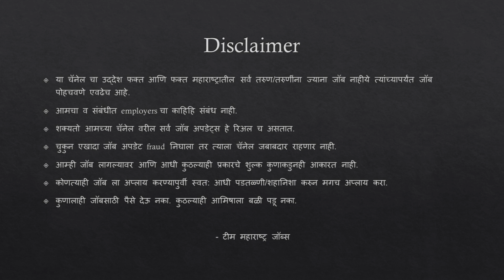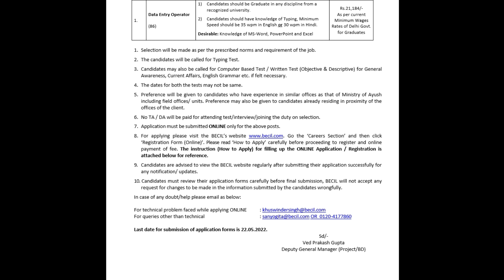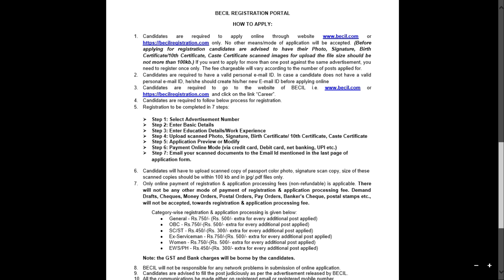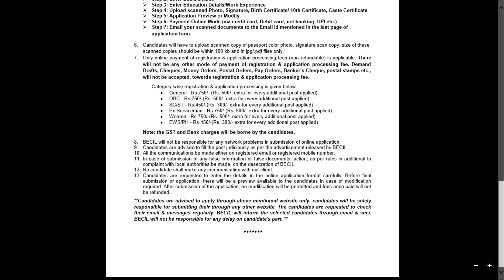BECIL Recruitment 2022 : Apply for 86+ Data Entry Operator(DEO ) Vacancies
Broadcast Engineering Consultants India Limited (BECIL) invites application for 86 DEO posts; here’s how to apply. BECIL DEO Data Entry Operator 2022 vacancy details

Apply Here (इथे क्लिक करुन अप्लाय करा.)

A data entry clerk is a member of staff employed to enter or update data into a computer system. Data is often entered into a computer from paper documents using a keyboard. The keyboards used can often have special keys and multiple colors to help in the task and speed up the work. (Source - Wikipedia)

becil recruitment 2022 data entry operator
becil recruitment 2022 apply online form
becil recruitment 2022 notification pdf
becil full form
becil sarkari result
becil recruitment
becil recruitment 2022
becil is government or private
becil login
becil wikipedia
becil branches in maharashtra
becil investigator
becil salary
data entry operator salary
data entry operator vacancy in govt sector
data entry operator syllabus
data entry operator work from home
data entry operator salary per month
data entry operator eligibility